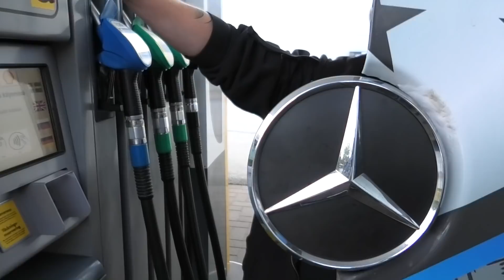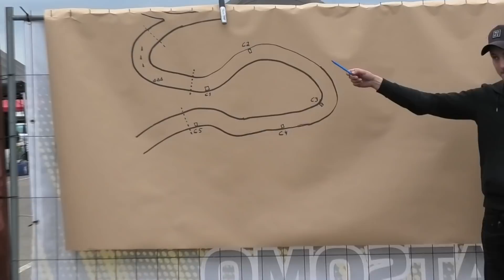EI VOI OLLA NÄIN?! Radalle.com Motopark - Protoparts Motorsport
Heinäkuun viimeisenä viikonloppuna mentiin Motoparkkiin Radalle.com Pro-luokan kisoihin. Kuinkas sitten kävikään?